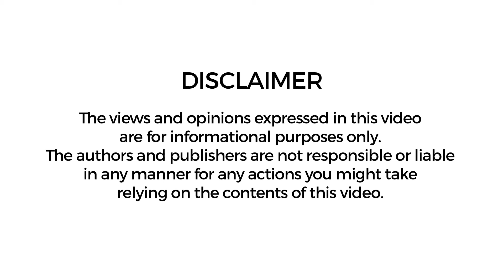निवेश का पहला नियम | लर्न विथ लॉ | एपिसोड ६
जल्दबाजी में काम करने वाले अक्सर नुकसान ही उठाते हैं। मामला अगर अपने मेहनत से कमाए पैसों का हो तो फिर जिम्मेदारी और बढ़ जाती है। निवेश को सफल बनाने का फॉर्मूला भी रिसर्च से निकलता है जो निवेश से जुड़ी हर मुश्किल को दूर करने में मदद कर सकती है।

इसमें दिक्कत ये आती है कि निवेश के बारे में जानने समझने और पढ़ने के लिए इतना कुछ है कि आप समझने की जगह कंफ्यूज भी हो सकते हैं।

कुछ आसान से बेसिक नियमों का पालन करने से क्या निवेश की  ये जिम्मेदारी निभाई जा सकती है? दरअसल, इस मुश्किल को आसान बना सकती है फाइनेंशियल एडवाइज़र की सलाह जो निवेश को बेहतरीन बनाने में आपकी मदद कर सकता है।

निवेश के बेसिक और आसान नियमों को आप Learn with Law के ज़रिए जान सकते हैं  जिसके प्रस्तुतकर्ता हैं  UTI Mutual Fund।